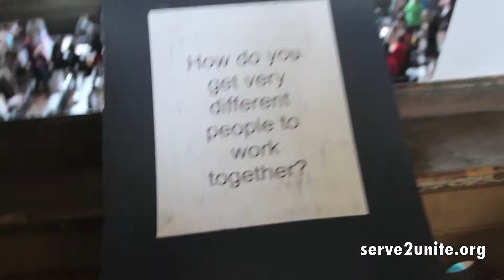First Annual All-S2U Summit: Artistic Breakouts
On August 5th, 2012, Paramjit Kaur, 41; and five men: Satwant Singh Kaleka, 65, the founder of the Gurdwara; Prakash Singh, 39, an assistant priest; Sita Singh, 41; Ranjit Singh, 49; and Suveg Singh, were murdered by a white supremacist. 65-year-old Punjab Singh remains in a coma. The SIkh community launched Serve 2 Unite in response. Since then, S2U has become an ongoing engine of peace and cooperation, bringing people from all ethnicities, nationalities, spiritual traditions, sexual orientations, ages, and genders together in a fearlessly creative celebration of friendship, understanding and service to others.

On February 4th, 2014, S2U Student peacemakers from 8 schools across Milwaukee, grades 2-12, along with educators, parents, community orgs like Running Rebels Community Organization, Wisconsin Anti-Violence Effort, Hours Against Hate, Arts @ Large, The Forgiveness Project, Against Violent Extremism, Over My Shoulder Foundation, Formers Anonymous, Pabst Theater, and Milwaukee Turners, musicians R.A.S. MOVEMENT and SKAI Academy, great private sector supporters like Hupy and Abraham, S.C., academic partners Marquette University Future Milwaukee and University of Wisconsin-Milwaukee Institute of World Affairs-Center for International Education, Mayor Tom Barrett, and James Santelle from the US Attorney's Office--all gathered to pack historic Turners Ballroom in a celebration of fearless creative expression and interdependence. We worked together to bring wonderful artistic intentions of love to life.

This is how we respond to hate crime.